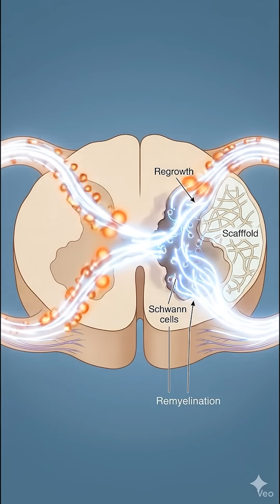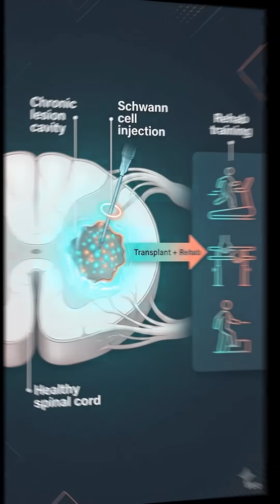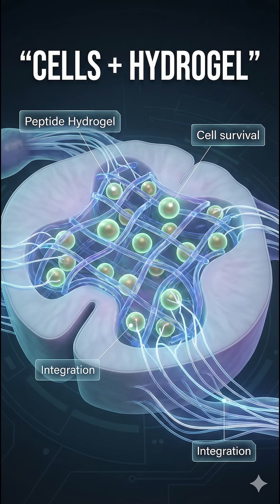Miami Project SCI Update: Schwann Cells in Humans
Can a therapy made from your own body mixed with the Miami sunshine be the answer to treating spinal cord injury? Today we are diving deep into the Miami Project to Cure Paralysis, one of the world's longest-running SCI research centers.

We break down their pioneering work with Schwann cells—the "insulation" of our nervous system. From early animal studies to FDA-approved human trials, we look at how taking a simple nerve biopsy from your leg could provide the building blocks to bridge the injury gap.

In this video:

The Science: What are Schwann Cells and why do they matter?

The Acute Trial: How one participant went from AIS A (Complete) to AIS B.

The Chronic Trial: Is it safe for injuries years down the line?

The Future: The new "Combo Therapy" with Gel4Med and Brain-Computer Interfaces.